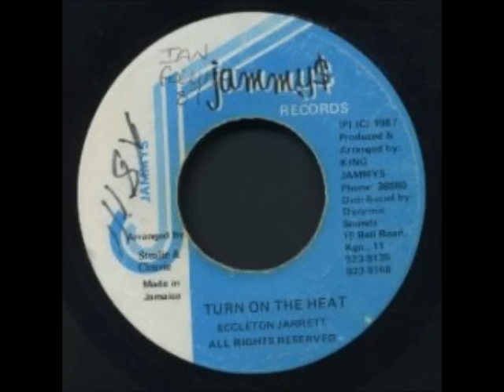Eccleton Jarrett - Turn On The Heat + Version